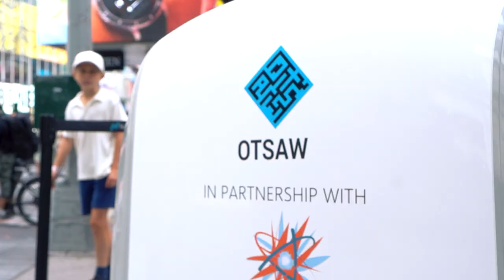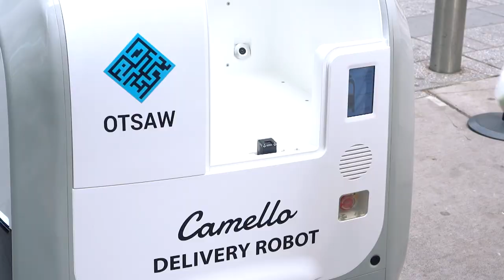"Behind the Buzz" Show: OTSAW Digital Pte. Ltd. Interview from The Nasdaq MarketSite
FinancialBuzz.com’s latest Behind the Buzz Show: Featuring Our Corporate Overview on OTSAW Digital Pte. Ltd.

OTSAW is a global pioneer in advanced robotics technologies and next-generation artificial intelligence for healthcare, security delivery and mobility applications to improve safety, business processes and everyday lives. OTSAW is a technology innovator that builds groundbreaking solutions to improve environments, business processes, and everyday lives.

The OTSAW UV-C Disinfection System is developed to provide a comprehensive disinfection solution for indoor spaces. Comprised of AirGuard, O-RX and TreX, OTSAW’s UV-C LED technology disinfects air and surfaces with 99.9% efficacy. With news that coronavirus can be transmitted via the air we breathe, it is more important than ever to safeguard our indoor spaces. “A lot of people tend to see first before believing because they’re pragmatic, but being an innovator, you need to dream.” The last mile of the logistics chain, which accounts for a large proportion of shipment costs and complexity of operations, is often the most inefficient. This distribution inefficiency in urban areas comes from low load factors, long dwell times at loading and unloading points and a high number of delivery requirements to individual customers within a short time.

Camello - The last mile of the logistics chain, which accounts for a large proportion of shipment costs and complexity of operations, is often the most inefficient. This distribution inefficiency in urban areas comes from low load factors, long dwell times at loading and unloading points and a high number of delivery requirements to individual customers within a short time.

Due to the development of many malls and housing estates in Singapore, there is a big gap in the demand of deliveries in housing estates and shortage of supply from retailers.

About Behind the Buzz: One of FinancialBuzz.com’s latest corporate and financial news shows, covering the latest trending stock market news. Behind the Buzz looks to become a leader in corporate video news dissemination.

Located on Wall Street in the heart of New York City’s financial district, FinancialBuzz.com is a credible source for the world’s latest trending financial and economic news. A pioneer in the financially driven digital space, video production and integration of social media, FinancialBuzz.com creates 100% unique original content.

FinancialBuzz.com is not a financial advisory or advisor, investment advisor or broker-dealer and do not undertake any activities that would require such registration. (the 'Site') is either original financial news or paid advertisements provided [exclusively] by our affiliates (sponsored content), FinancialBuzz.com, a financial news media and marketing firm enters into media buys or service agreements with the companies which are the subject to the articles posted on the Site or other editorials for advertising such companies. We are not an independent news media provider and therefore do not represent or warrant that the information posted on the Site is accurate, unbiased or complete. FinancialBuzz.com receives fees for producing and presenting high quality and sophisticated content on FinancialBuzz.com along with other financial news PR media services. FinancialBuzz.com does not offer any personal opinions, recommendations or bias commentary as we purely incorporate public market information along with financial and corporate news. FinancialBuzz.com only aggregates or regurgitates financial or corporate news through our unique financial newswire and media platform. For otsaw digital pte. ltd. investor relations, video production, filming editing, news reporting, financial and corporate news dissemination, FinancialBuzz.com has been compensated five thousand dollars by the company.